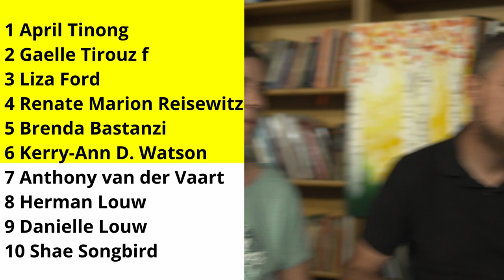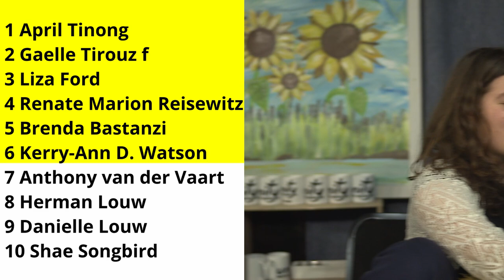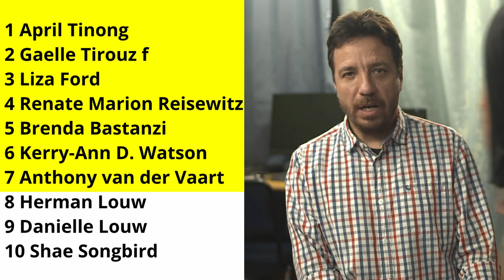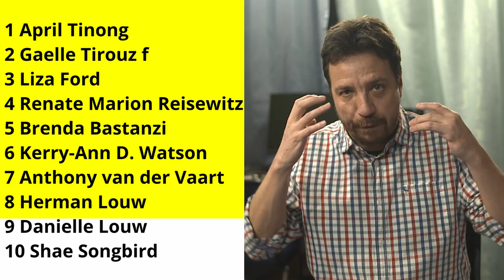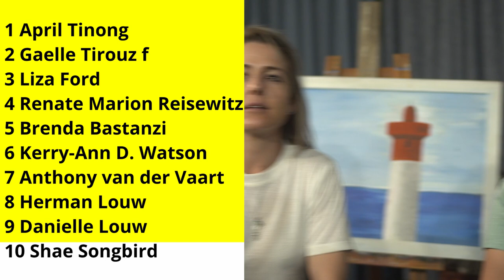Prophetic Ministry on 15 October 2024